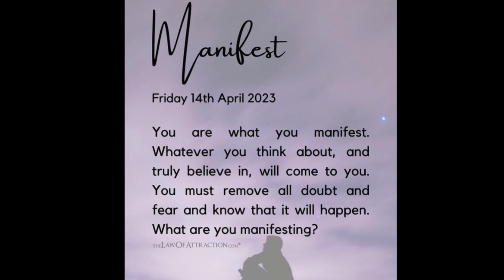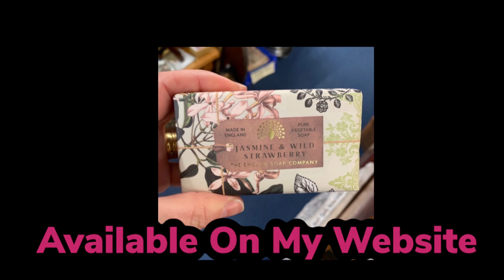Quick Catch Up From My Vintage Shop Friday 14th April 2023 - UK Reseller